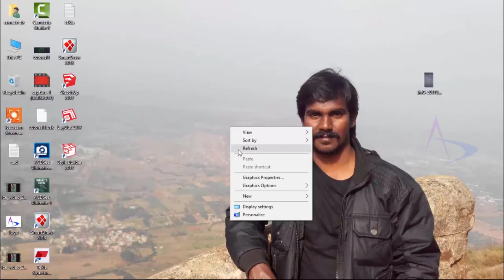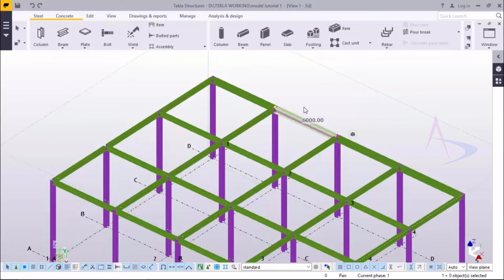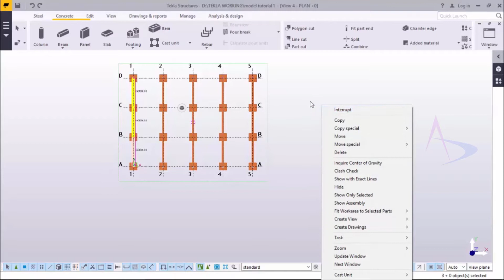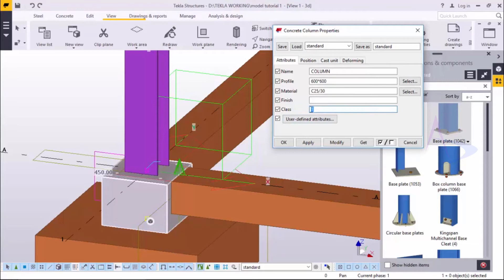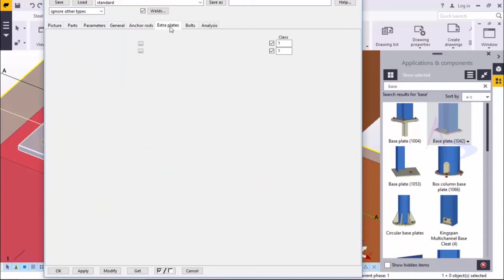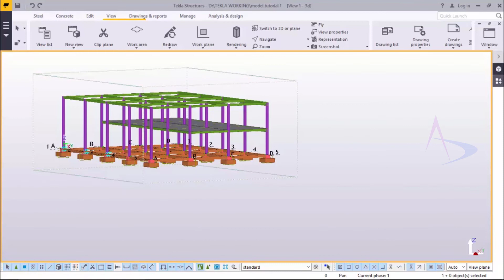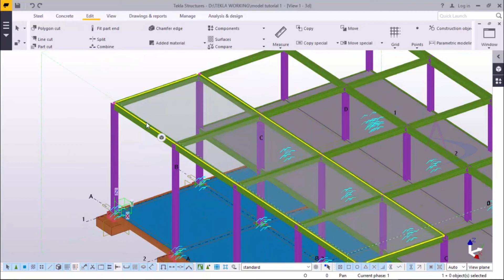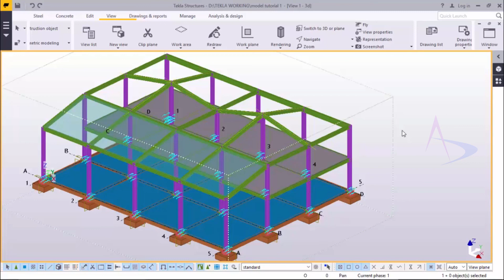Tekla Structures 2016i-Tutorial-05_Modeling tips and tricks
Welcome to Akshayaa Designs YouTube Channel